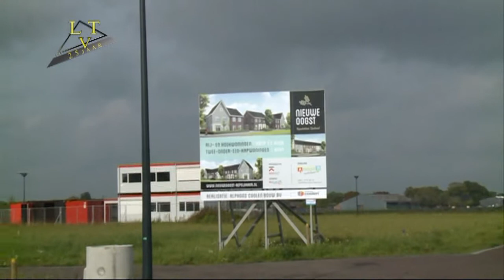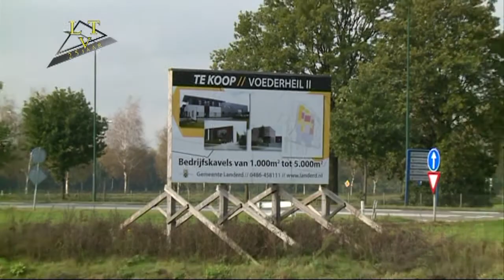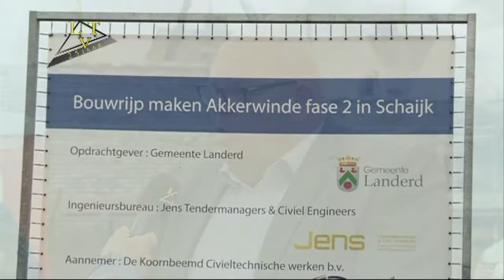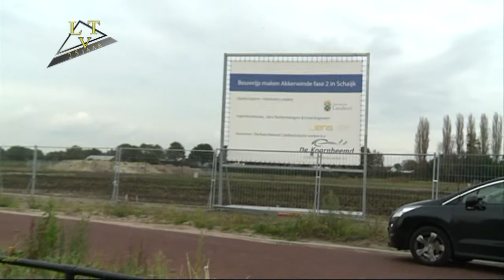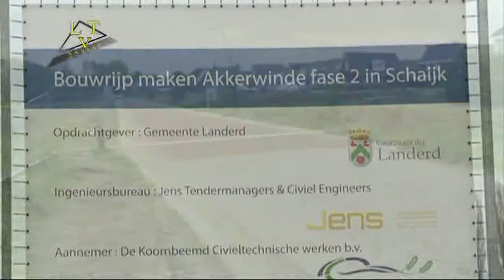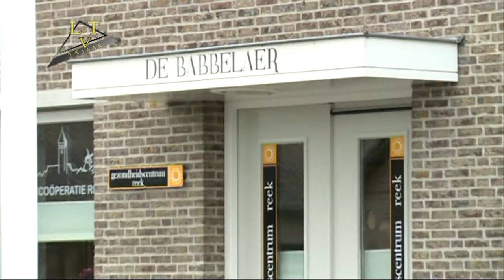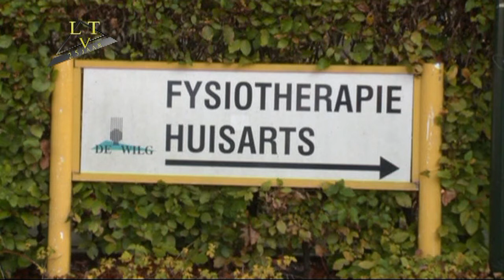Bouwplannen Landerd 2017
Wethouder Ben Brands gaf aan welke bouwprojecten in Landerd er op gebied van wonen en werken gerealiseerd gaan worden.